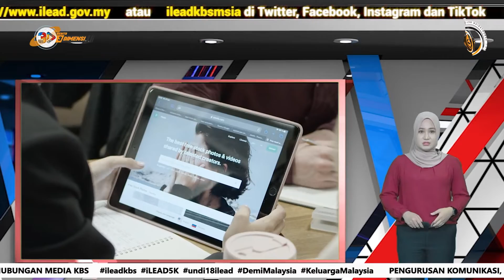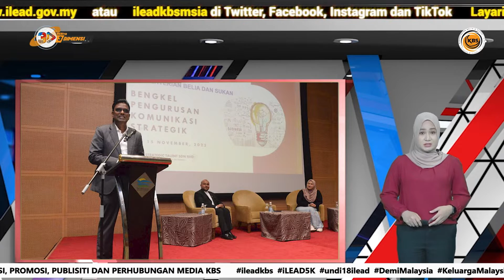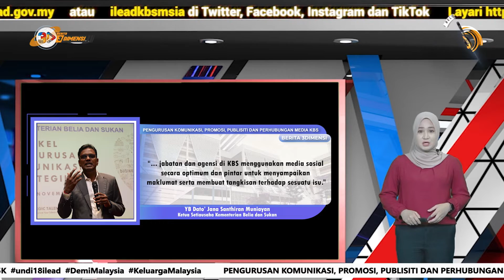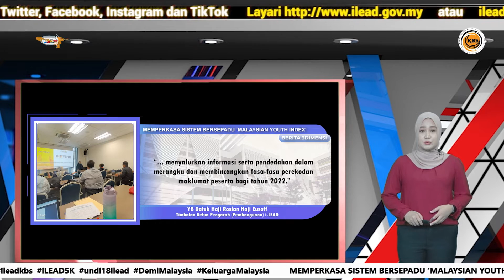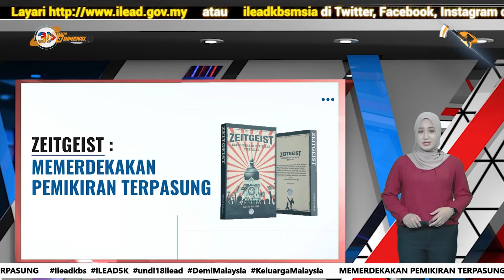BERITA 3DIMENSI | 25 NOV. 2022 (JUMAAT)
1. PENGURUSAN KOMUNIKASI, PROMOSI, PUBLISITI DAN PERHUBUNGAN MEDIA KBS. 0:45
2. MEMPERKASA SISTEM BERSEPADU ‘MALAYSIAN YOUTH INDEX’. 2:25
3. MEMERDEKAKAN PEMIKIRAN TERPASUNG. 3:49